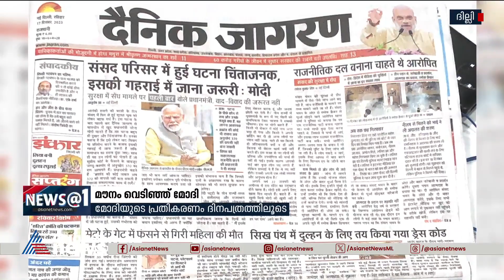'പാർലമെന്റ് അതിക്രമം അതീവ ഗൗരവതരം'; ഒടുവിൽ പ്രധാനമന്ത്രി മിണ്ടി!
മൗനം വെടിഞ്ഞ് മോദി; പാർലമെന്റ് അതിക്രമം അതീവ ഗൗരവതരമെന്നും ആഴത്തിലുള്ള അന്വേഷണം വേണമെന്നും പ്രധാനമന്ത്രിയുടെ പ്രതികരണം. ബിജെപി എംപി പാസ് നൽകിയതിനെക്കുറിച്ച് നിശബ്ദത